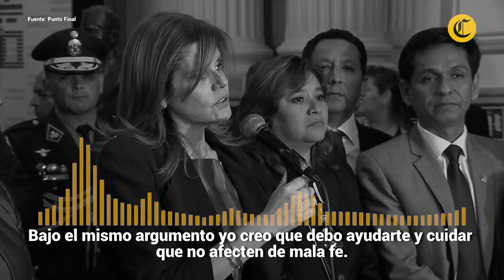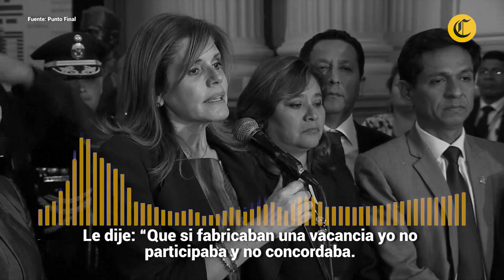Mercedes Aráoz: lo que dijo sobre asumir la presidencia de la República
Durante este 2019, Mercedes Aráoz declaró en entrevistas a este Diario, sobre la posibilidad de asumir la presidencia de la República. Si bien su discurso siempre fue cambiando, ayer por la noche, con un Congreso disuelto por el presidente Vizcarra, Aráoz juramentó ante el parlamento como nueva mandataria.